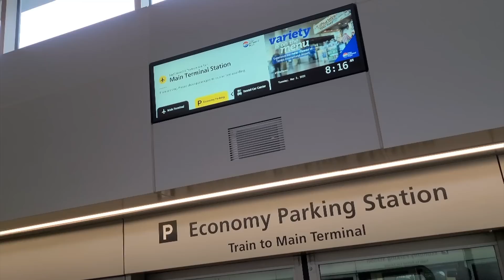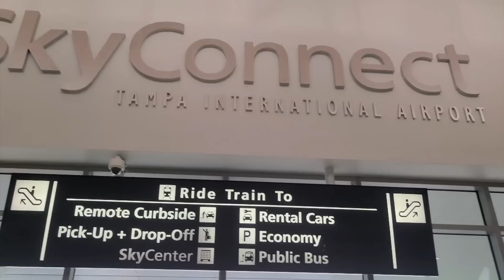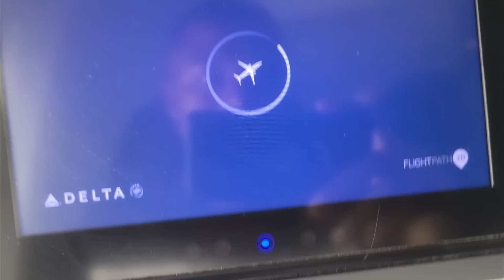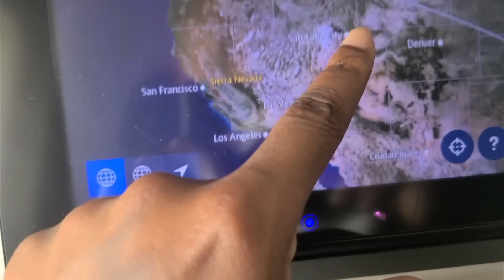First Time Flying Without a Face Mask headed to Seattle, WA!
Please view my Etsy & Mercari stores to make your purchase and take advantage of the awesome deals: